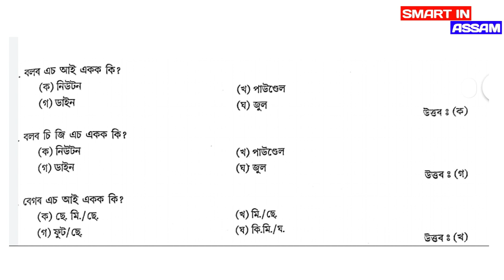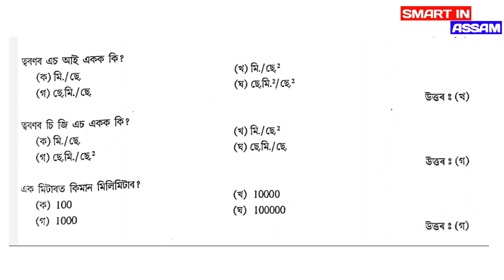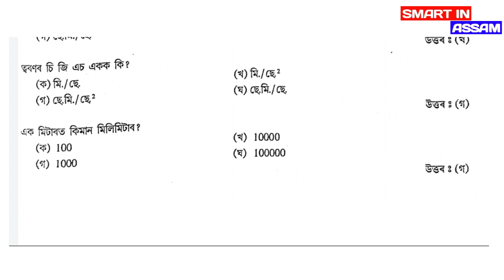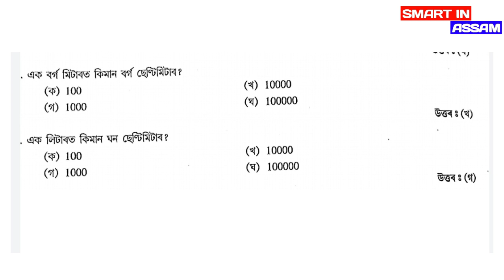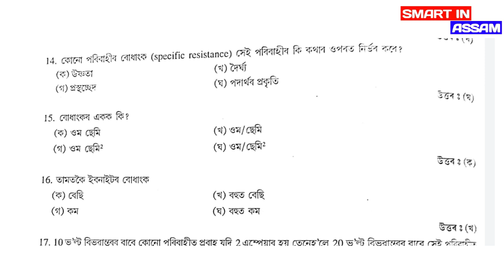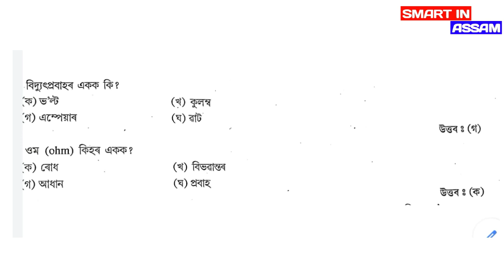deled pre entry test || Science||part:-2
D.El.Ed pre entry test ৰ বাবে প্ৰস্তুত কৰাআমাৰ চেনেলৰ বেলেগ ভিদিঅবোৰ:-

D.El.Ed Entrance test 2020 im assam || D.El.Ed Entrance test most important question || D.El.Ed Entrance test Mcq || D.El.Ed Entrance test 2020|| Most important question and answers || Education || English || EVS || Maths || GK || D.El.Ed Entrance test special question ||